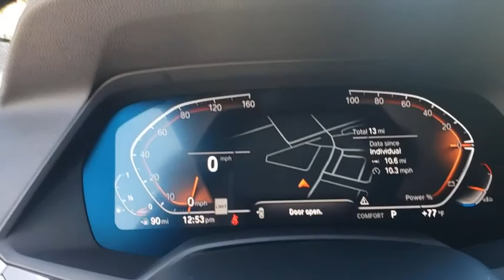2021 BMW X5 Lakeland, Plant City, Winter Haven, FL M9E72057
Navigation, Sunroof, Heated Seats, iPod/MP3 Input, Cross-Traffic Alert, Smart Device Integration, Hybrid. FUEL EFFICIENT 26 MPG Hwy/21 MPG City! sDrive40i trim, Jet Black exterior and Canberra Beige/Black SensaTec interior CLICK NOW!KEY FEATURES INCLUDENavigation, Panoramic Roof, Power Liftgate, Turbocharged, Hybrid, Satellite Radio, iPod/MP3 Input, Cross-Traffic Alert, Smart Device Integration, Blind Spot Monitor Rear Spoiler, Sunroof, Onboard Communications System, Remote Trunk Release, Privacy Glass.OPTION PACKAGESPREMIUM PACKAGE Remote Engine Start, WiFi Hotspot, complimentary 3-month or 3GB trial, Head-Up Display, harman/kardon Surround Sound System, Enhanced USB & Bluetooth, 4-Zone Automatic Climate Control, Gesture Control, Wireless Charging, PARKING ASSISTANCE PACKAGE Active Park Distance Control, Drive Recorder, Surround View w/3D View, Rear View Camera, Parking Assistant Plus, back-up assistance, WHEELS: 20 X 9 V-SPOKE (STYLE 738) Tires: 275/45R20 Run-Flat AS, HEATED FRONT SEATS W/ARMRESTS & STEERING WHEEL. BMW sDrive40i with Jet Black exterior and Canberra Beige/Black SensaTec interior features a Straight 6 Cylinder Engine with 335 HP at 5500 RPM*.EXPERTS CONCLUDEGreat Gas Mileage: 26 MPG Hwy.VISIT US TODAYFields BMW Lakeland is proud to serve the Central Florida region with quality new & used BMW cars in the Tampa Bay area. With the latest new BMW 3 Series & 5 Series cars in Lakeland like the BMW 328, 335, 528, Z4, X3, and X5, you are sure to find the new or used BMW vehicle you have been looking for in the Lakeland, Tampa, Palm Harbor, St Petersburg, Sarasota or Clearwater, Florida area. Come visit us at I-4 at Exit 33, 4285 Lakeland Park Drive, Lakeland, FL 33809 to see our vehicles.Horsepower calculations based on trim engine configuration. Fuel economy calculations based on original manufacturer data for trim engine configuration. Please confirm the accuracy of the included equipment by calling us prior to purchase.